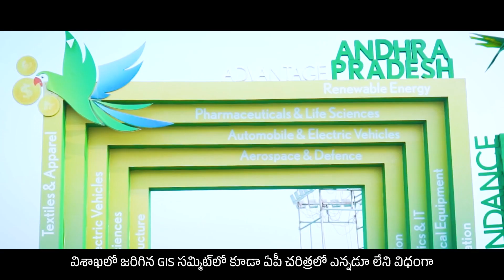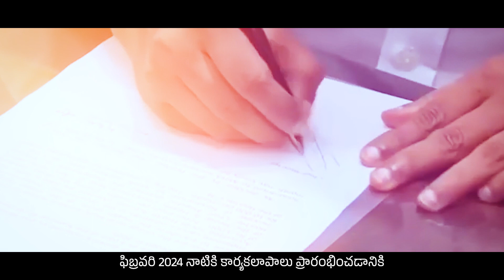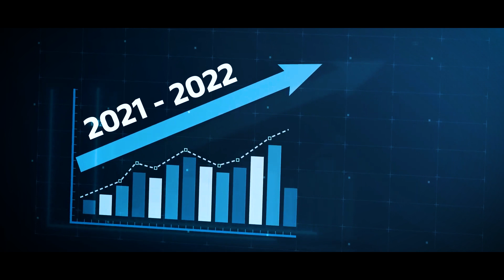Mana Jagananna who got the highest investment in the history of the state @jaganekavali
రాష్ట్ర చరిత్రలోనే అత్యధిక పెట్టుబడులను రాబట్టిన మన జగనన్న 🏆

మన సీఎం జగనన్న దార్శనికతతో కూడిన నాయకత్వంలో ఆంధ్రప్రదేశ్ రాష్ట్రంలో అద్భుతమైన పారిశ్రామిక మౌలిక సదుపాయాలు కల్పించడంతో పారిశ్రామిక వేగం పుంజుకుంది

Mana Jagananna who got the highest investment in the history of the state